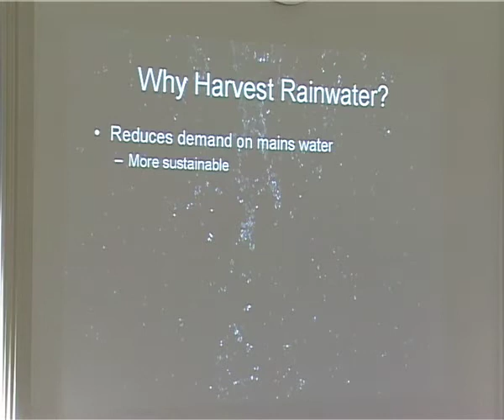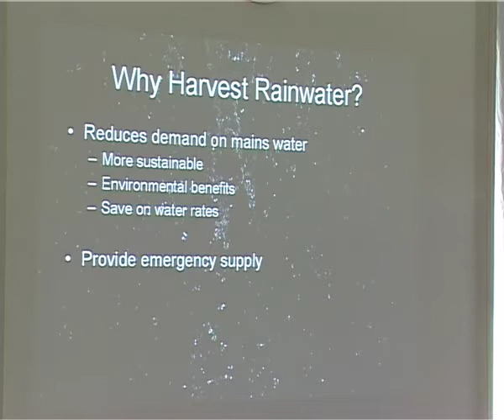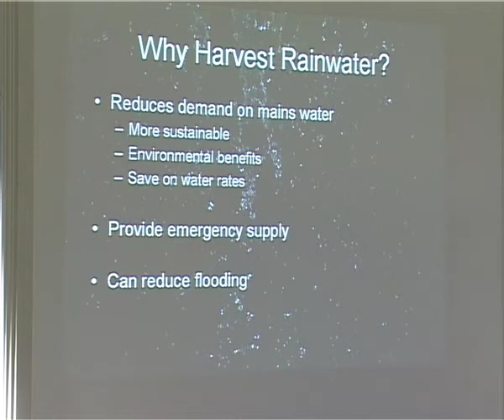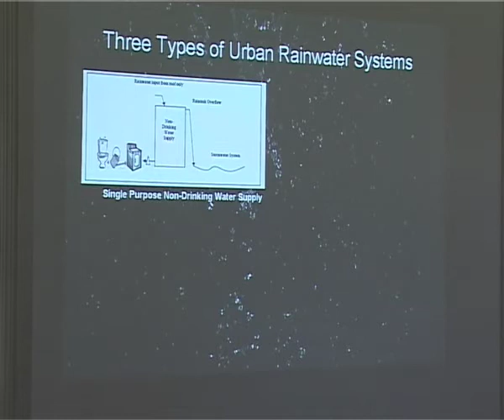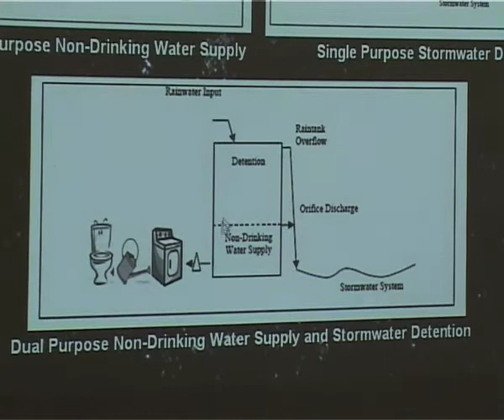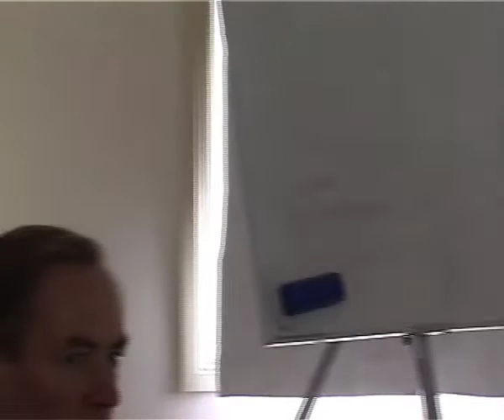Rainwater Harvesting Workshop-Part3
Ron Sperber gives an informative workshop on everything you need to know when setting up a system for rainwater harvesting.